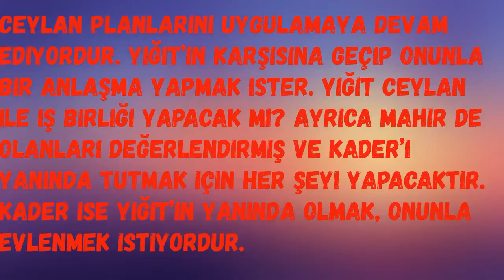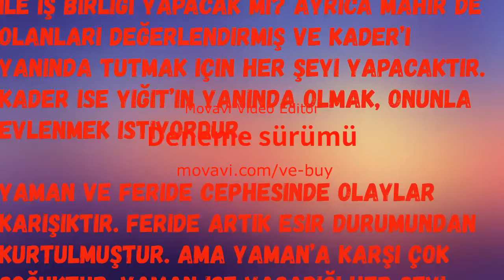Beni Affet 1200. Bölüm Fragmanı